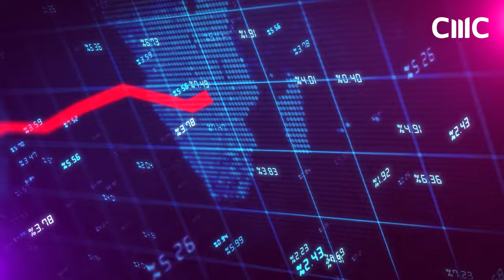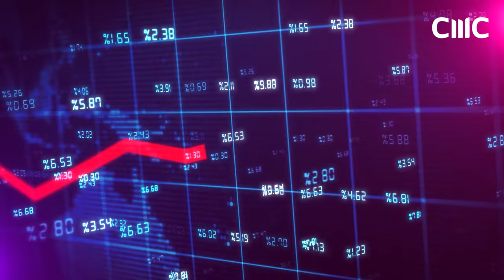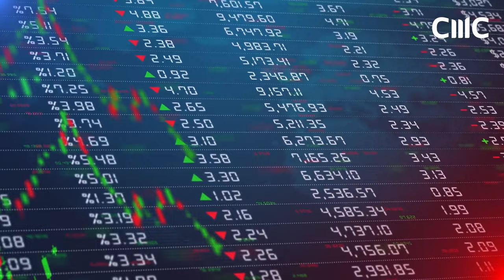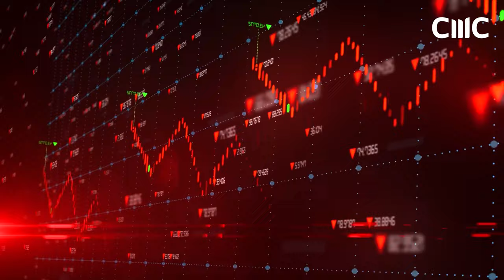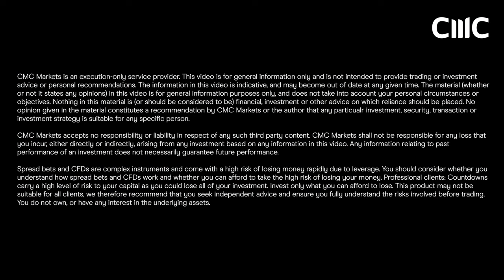Are we heading into a 2024 recession? | David Rosenberg | Part 1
David Rosenberg gives his outlook for financial markets in 2024, weighing in on the expectation that the US economy is in for a ‘soft landing’ this year and whether market optimism about the Fed ceasing its interest-rate hikes could preclude a rise in inflation, or even a 2024 recession.